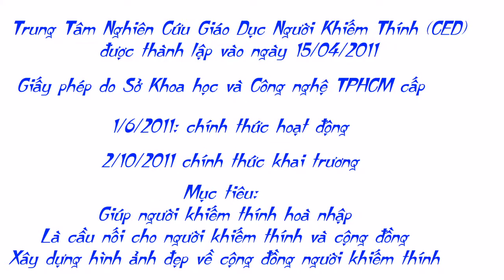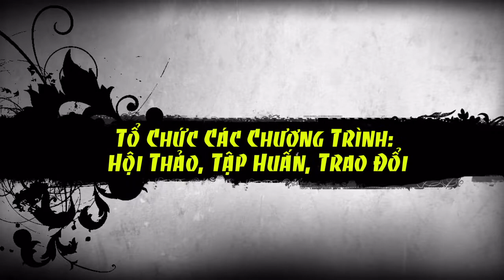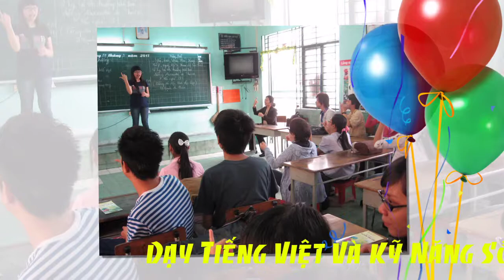Trung Tâm Nghiên Cứu Giáo Dục Người Khiếm Thính CED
Trung tâm Nghiên cứu Giáo dục Người khiếm thính (CED) là doanh nghiệp xã hội đầu tiên và duy nhất hiện thời tại Việt Nam do người khiếm thính thành lập và phục vụ vì người khiếm thính.
CED mang một sứ mệnh giúp người đồng cảnh khiếm thính trên bước đường hòa nhập xã hội, xây dựng hình ảnh tích cực về cộng đồng khiếm thính và là cầu nối gắn kết người nghe bình thường và người khiếm thính lại với nhau. Với sứ mệnh đó, CED đã và đang mở nhiều lớp học như ngôn ngữ ký hiệu, dạy văn hóa cho người khiếm thính không biết chữ, dạy tiếng Anh cho người khiếm thính chuẩn bị định cư dành cho người khiếm thính, gia đình người khiếm thính và những ai quan tâm. Bên cạnh đó, CED cũng hỗ trợ tư vấn việc làm và hướng nghiệp cho các em khiếm thính, để các em hòa nhập với cộng đồng trong các công tác xã hội...

Trong trang web này, bạn sẽ hiểu thêm về cuộc sống của người khiếm thính cũng như cách thức hoạt động của CED. Và Trung tâm nghiên cứu giáo dục người khiếm thính (CED) sẽ là tiếng nói của cộng đồng người khiếm thính Việt Nam, CED sẽ đóng vai trò tích cực trong việc nâng cao năng lực và chất lượng sống của người khiếm thính giúp họ trở thành công dân có ích cho gia đình và xã hội.

Địa chỉ: 04 Nguyễn Thị Huỳnh, Phường 8, Quận Phú Nhuận, TP.HCM.
Điện thoại: 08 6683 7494.